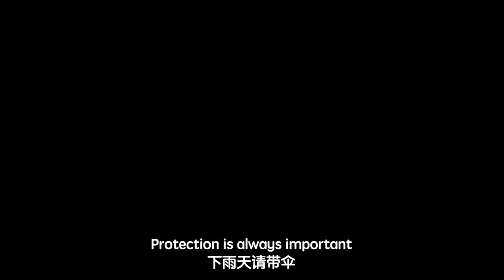Types of Proposals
And one of us really got engaged recently! Watch the video to find out who!

Starring:
Jeanette Yeap @JeanATT